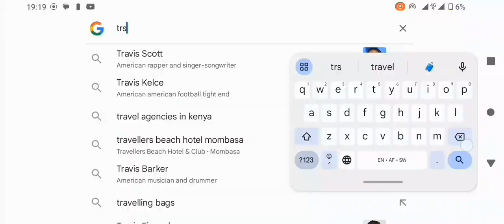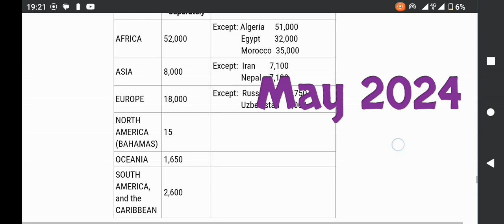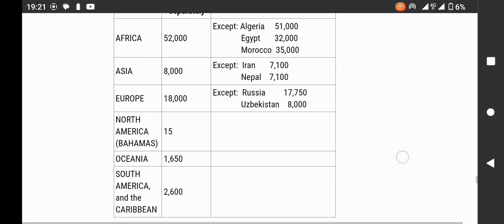May 2024 Current Case Numbers | April Visa Bulletin 2024 | March 2024 Visa Bulletin Published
This is about dv lottery 2024 DV 2024 Interview Scheduling April Visa Bulletin 2024 with the May 2024 Current Case Numbers. March 2024 Visa Bulletin has been Published.